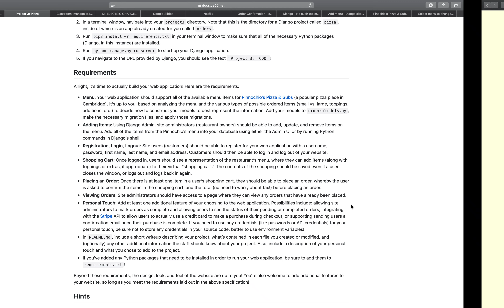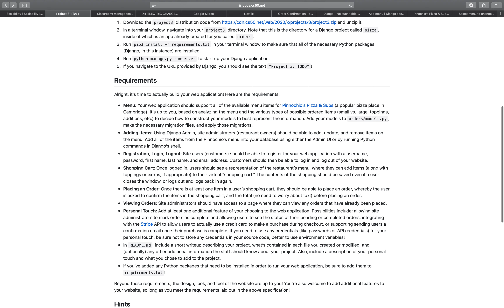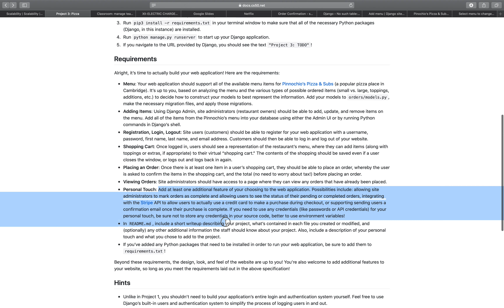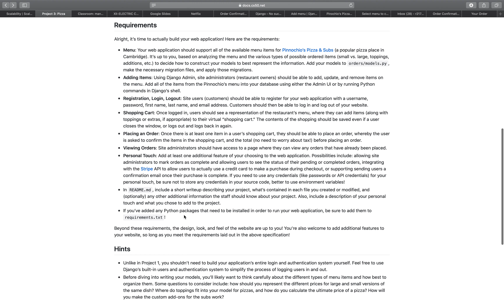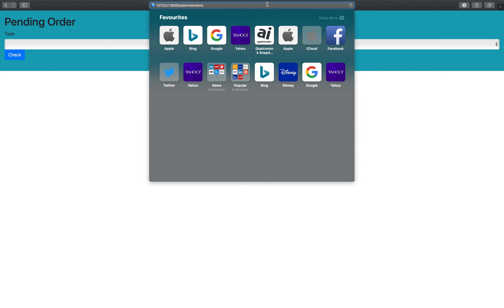CS50 pizza ordering website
Web 50 Project3